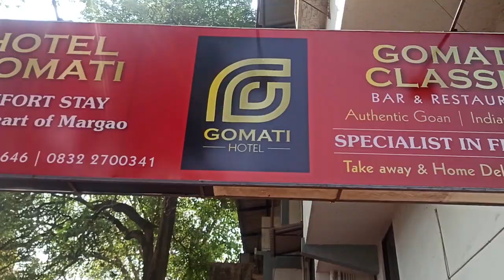Acrylic Painting on Canvas | Timelapse | Tips for Beginners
Point covered in this video:
1. How to paint in Acrylic medium
2. How to draw & Paint on a stretched canvas
3. Advantages of Acrylic paints
GEAR USED:
1. Mic
2. Gorilla Tripod
3. Go Pro Hero7 Black
4. Brushes
5. Canvas
6. Paints
7. Varnish